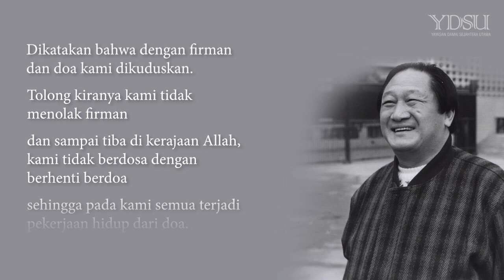Doa Pdt. Dr. Abraham Park - “Doa dan Syukur Yesus”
Doa Pdt. Dr. Abraham Park (Penulis Seri Sejarah Penebusan) yang dinaikkan  pada saat Ibadah Hari Tuhan, tanggal 30 Juli 2006. Khotbah pada ibadah tersebut berjudul "Doa dan Syukur Yesus” yang dibawakan oleh Pdt. Dr. Abraham Park sendiri.

Kiranya menjadi saluran berkat Tuhan bagi saudara.